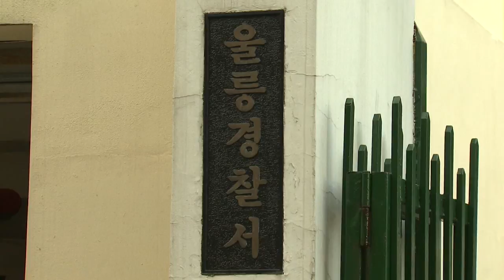[포항MBC뉴스]21명에게 3억 빌려 안 값은 울릉 공무원 구속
울릉경찰서는 주민들로부터 수억원을 빌린 뒤 갚지 않은 혐의로 울릉군 공무원 59살 A씨를
 구속했습니다.
◀ＥＮＤ▶

경찰에 따르면 A씨는 지난 2016년
 주민 B씨에게 급전이 필요하다며
3천300만원을 빌린 뒤 갚지 않는 등
 지난 2014년부터 최근까지 21명에게
3억원을 빌려 값지 않은 혐의를 받고 있습니다.